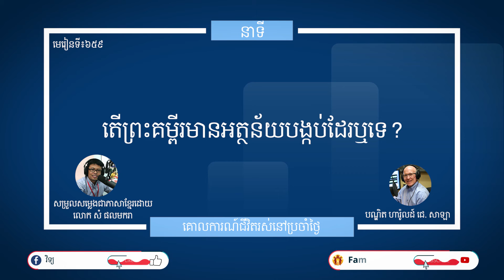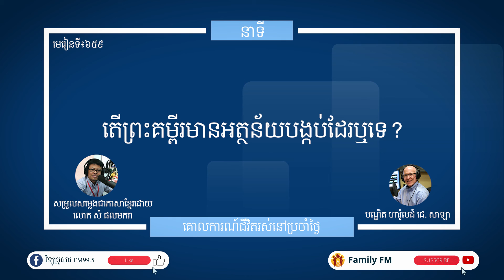មេរៀនទី ៦៥៩ "តើព្រះគម្ពីរមានអត្ថន័យបង្កប់ដែរឬទេ?" Lesson 659"Does The Bible Have Hidden Meanings?"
នាទីគោលការណ៍នៃជីវិតរស់នៅប្រចាំថ្ងៃ
មេរៀនទី ៦៥៩ "តើព្រះគម្ពីរមានអត្ថន័យបង្កប់ដែរឬទេ?"
Guidelines For Living
Lesson 659 "Does The Bible Have Hidden Meanings?"